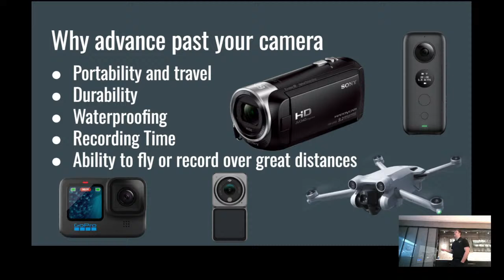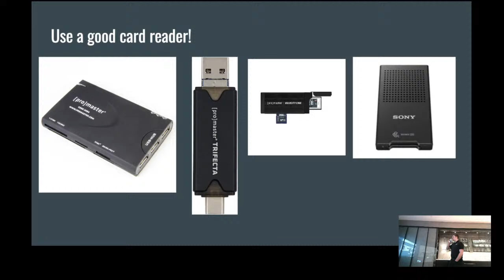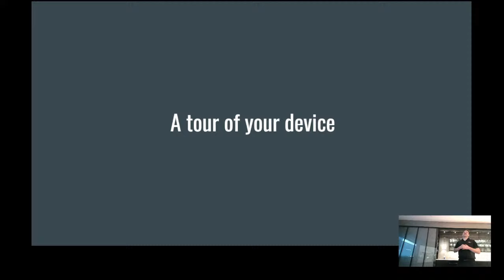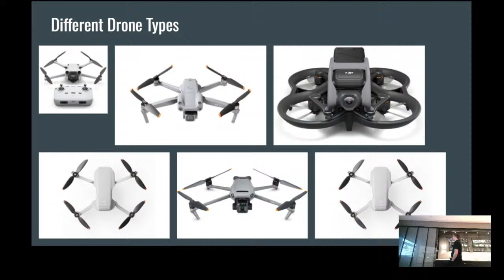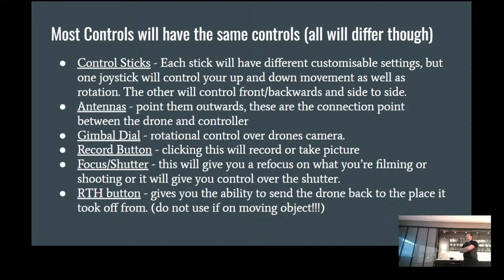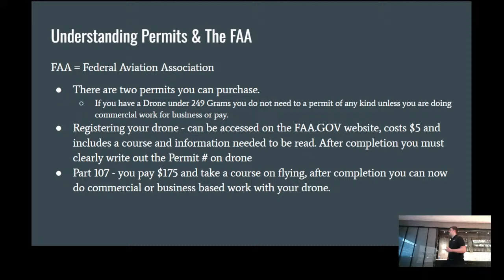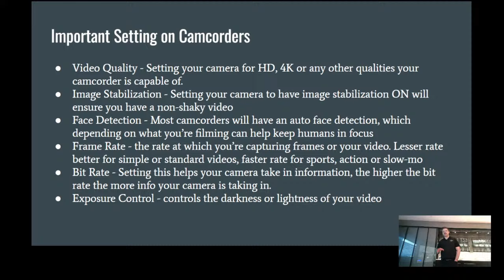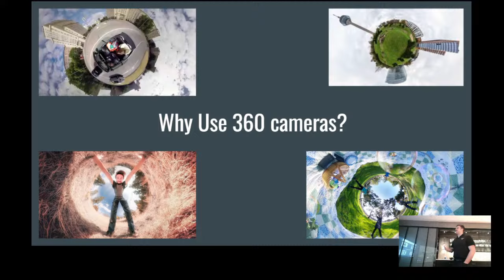Beyond the Traditional Camera 1/25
Breaking away from your standard camera and getting into more specialty or situational cameras might not be necessary for everyone. For those looking to add to your content creation repertoire, we'll discuss camcorders, drones, action cams (like GoPro & DJI) and 360 cams.